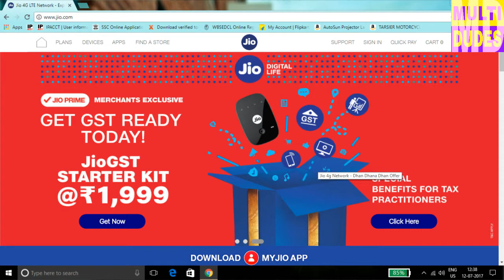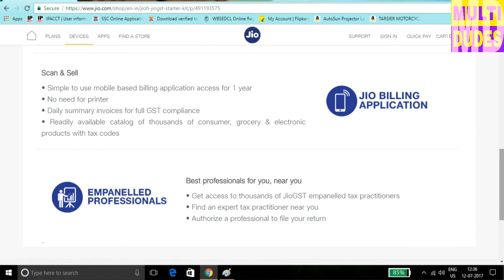JIOFI | JIOGST Starter Kit Offer 1 Year Unlimited Voice & Data Details explained in Hindi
Hii guys... This video is about the new offer of JioFi!!!
We have discussed two plans in this video which has been recently launched by jio...
1. Jio New offer
2.Jio GST OFFER
THANKS.